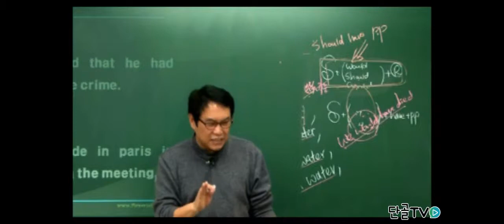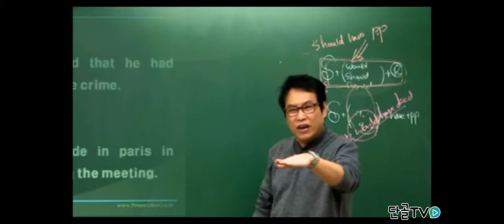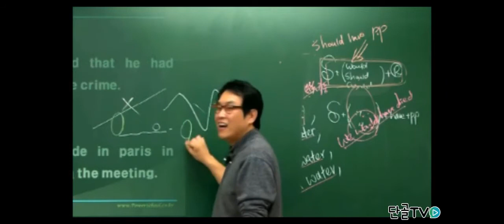[파워스쿨] 영어가 안느는 이유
나는 왜 영어가 안될까요 ?
이유을 지금 알아봅시다.